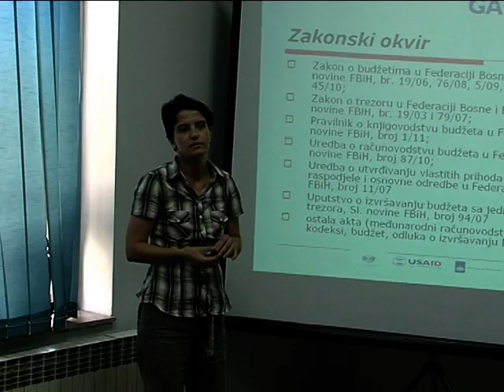Prealzak na Trezor Opcine Gracanica